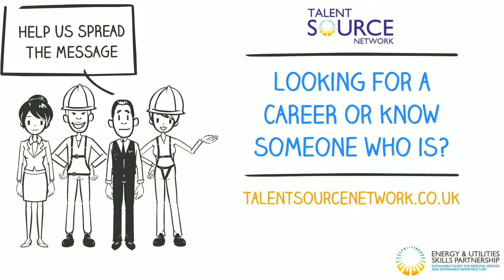Workforce Renewal and Skills Strategy 2020 Launch Video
The Energy & Utilities Skills Partnership has launched the first ever joint workforce renewal & skills strategy to tackle the skills gap. In the next ten years it is estimated that the sector will require an additional 221,000 new recruits to provide the essential services customers seeks and the infrastructure Britain needs for economic growth.